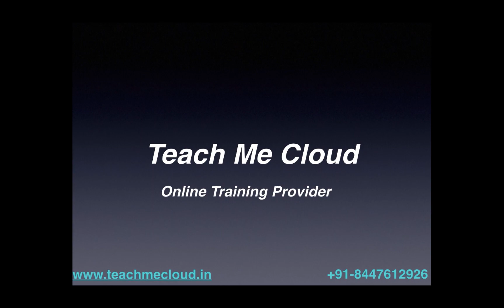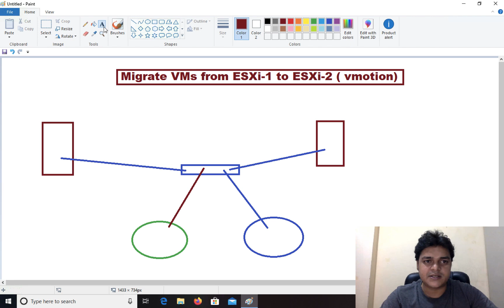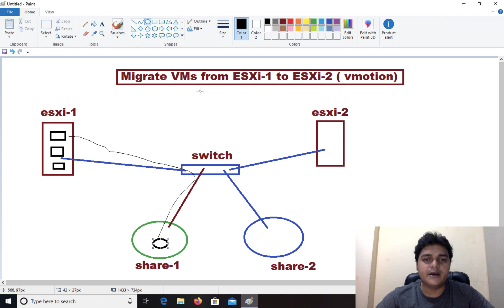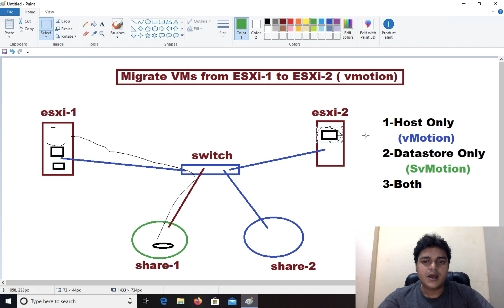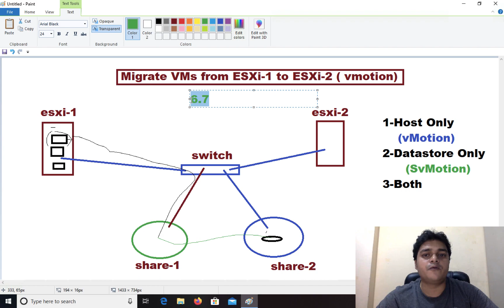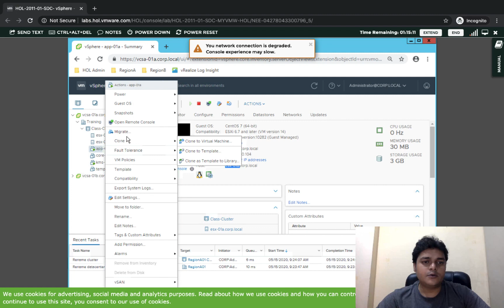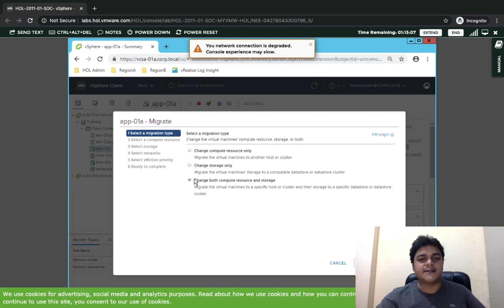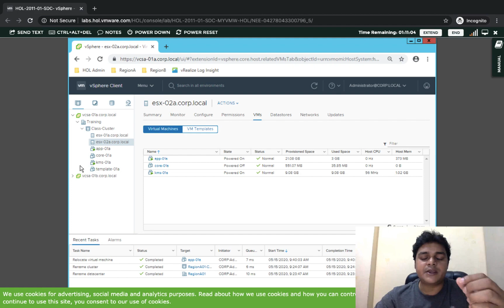How to Configure vMotion on vSphere 6.7 Step by Step in Hindi ! Vm migration .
Hello all ,
In this video you will learn about vmotion , svmotion services with live practical using vSphere 6.7 step by step in hindi.